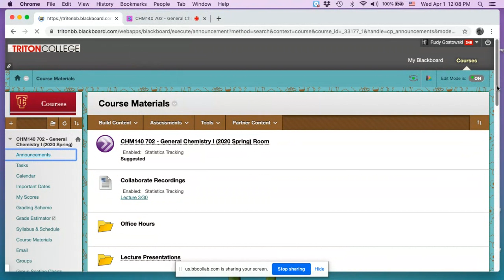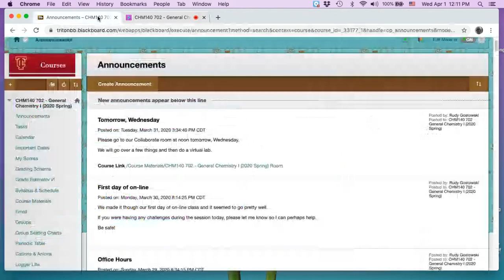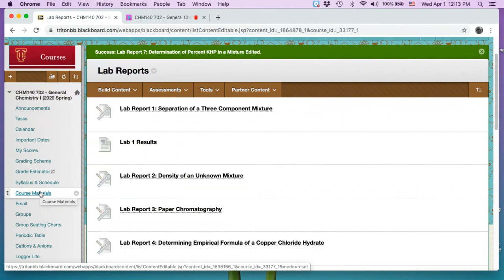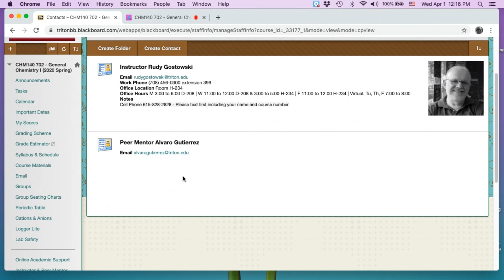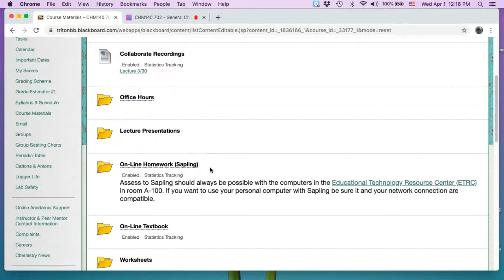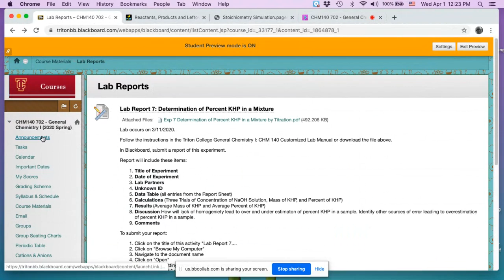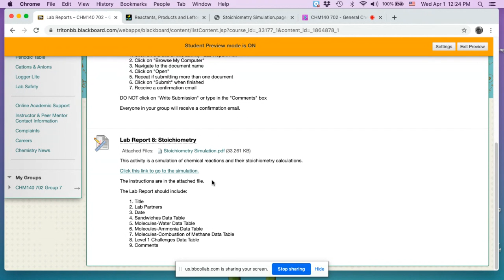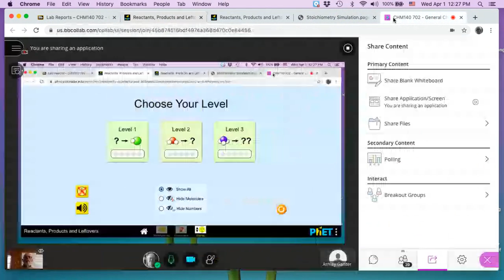4-1-2020 12:00 CHM140 Lab